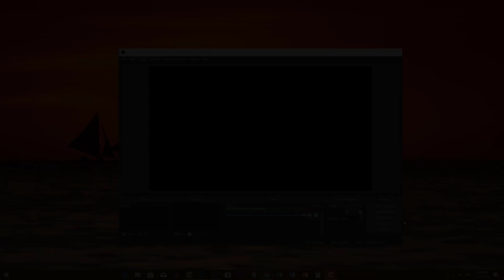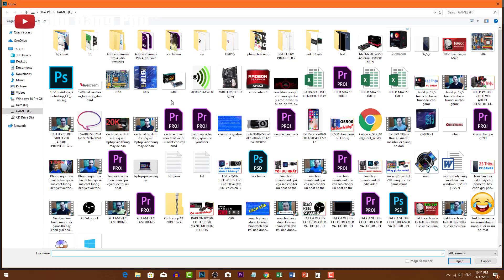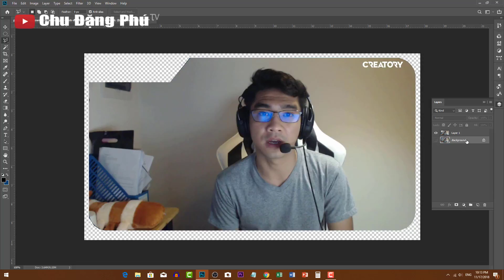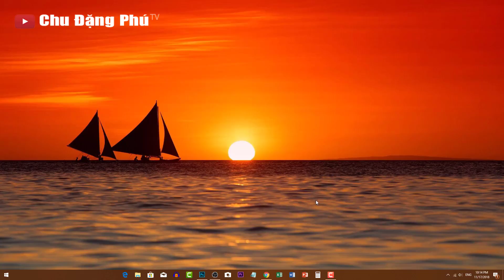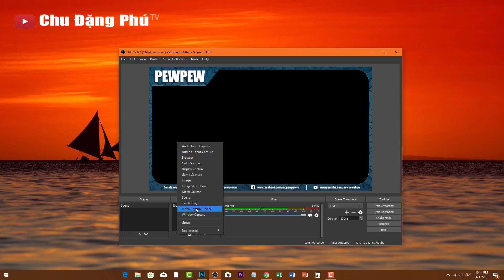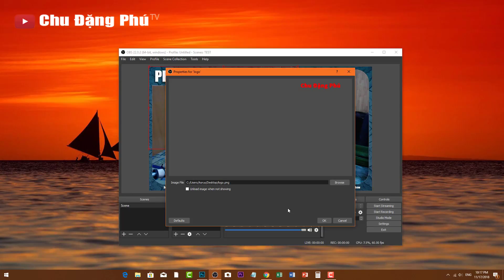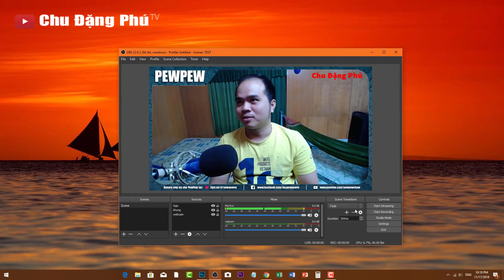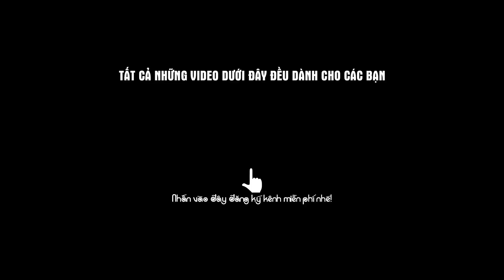Tất cả về OBS cho streamer và Editor - P2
Xin chào các bạn! Hôm nay mình xin chia sẻ với các bạn video: Tất cả về OBS cho streamer và Editor - P2 Hy vọng sẽ giúp ích cho các bạn.